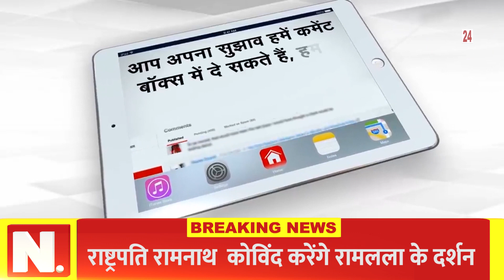आदर्श नगर पंचायत कप्तानगंज बना बिमारियों का अड्डा